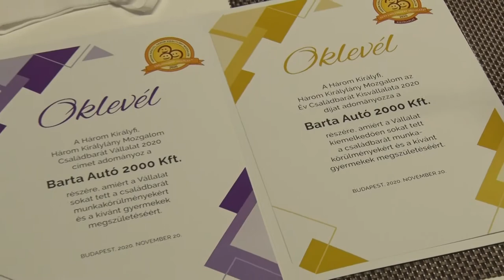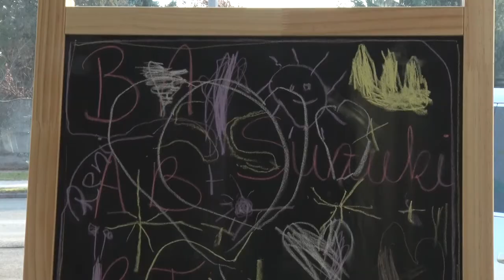20201210 hozam legjobb munkahely